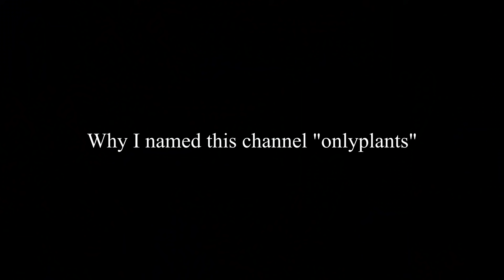10K Subscribers brag, channel mission, plant chat, plant journey, biography and philosophies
We reached over 10k subscribers in just 6 weeks you guys! I’m so grateful for the support and encouragement! Here’s a monologue video that covers my mission for this channel, philosophy on plants, and a bit of biography. I felt a little emotional producing this video as I pour my heart out on what’s going on in my life, and profess my love for plant care, rescue, and propagation. Thank you all for coming along on this journey, our journey together, and I look forward to sharing more in future episodes!